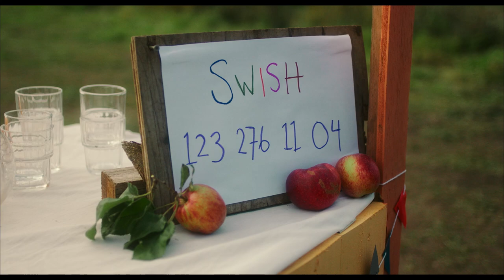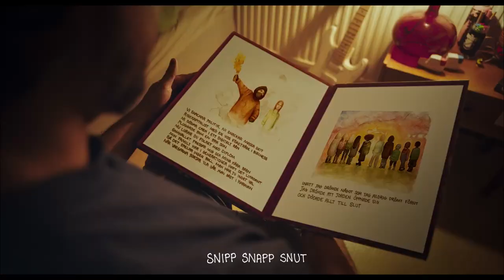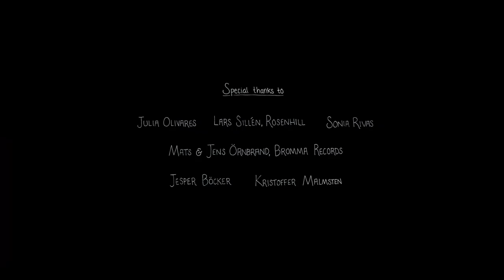MC Habit - POLITIK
POLITIK - is an original track from MC Habit´s debut album "Mästaren av ceremonin" coming out later this year.

Artist: MC Habit
Directed by: Jorge Olivares Rivas
Produced by: Jorge & Dea Lundström, At The Lab Film/At The Lab Musik
Written by: Jorge Olivares Rivas, Dea Lundström, Bo Robin Widell

DOP: Lucas Wallenberg
B Camera Operator: Arnar Njáll Hli∂berg
First Assistant Director: Dea Lundström

Location sound: Jorge Olivares Rivas
Stunt Coordinator: Daniel Hallin
Stunt Assistant: Jonathan Morell

Editor: Jorge & Dea

Music composed by: Jorge Olivares Rivas ’MC Habit’

Actors:
Inti Portnoff Olivares
Sigge Dorsin
Michael Lindgren
Julia Klippi Lilliestierna
Chavi Portnoff Olivares
Leon Castro Perez
Louie Cubala Arman
Maija Klippi Lilliestierna
Lee Hong
Aminata Sise
Li HallinHarry Barnekow
Selina Weldai
Amiya Portnoff
Zion Portnoff
Nora Swidan
Ailí Lundström
Tulsi Armini
Namira Lilliehöök
Nayali Romero Talso
Tino Romero Talso
Lian Castro Perez
Molle Schöld
Zoe Blues Frohm

Casting: Jorge & Dea
Costume Designer: Jorge & Dea
Costume Design Assistants: Yamineth Dyall, Daniel Hallin
Set Costumer: Smilla Ubbe
Art Director: Jorge & Dea
Set Designer: Jorge & Dea, Smilla Ubbe
Prop Designer: Smilla Ubbe
Graphic Designer: Dea Lundström

Drone Photographer: Sami Josefsson
Gaffer: Arnar Njáll Hli∂berg
Grips: Daniel Hallin, Jonathan Morell, Daniel Lilliestierna, Fredrik Barnekow, Martin Schöld

Extras Supervisor: Yamineth Dyall
Make-Up Artist: Eleonora Martin
Hairstylist: Laritza Olivares

Location Manager: Jorge & Dea
Caterers: Siri Lundström, Eira Lundström
Production Assistants: Yuri Olivares, Daniel Lilliestierna, Daniel Hallin, Jonathan Morell, Siri Lundström, Suvi Klippi, Ilgo Hong, Martin Schöld, Fredrik Barnekow

Post Production Supervisor: Jorge Olivares Rivas
Colorist: Mattias Silva FSF
Visual Effects: Emil Öberg
Sound Design: Jorge Olivares Rivas
Sound Mix: Jorge Olivares Rivas
Technical Equipment: Caj Müller

Special thanks to: Lars Sillén Rosenhill, Sonia Rivas, Julia Olivares, Mats & Jens Örnbrand Bromma Records, Jesper Böcker, Kristoffer Malmsten

"POLITIK" is an original track from MC Habit´s debut album "Mästaren av ceremonin"